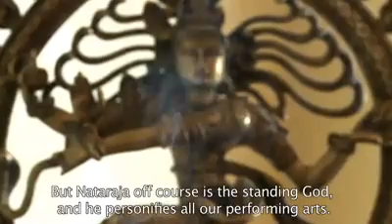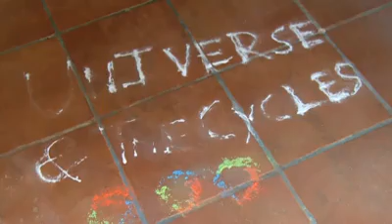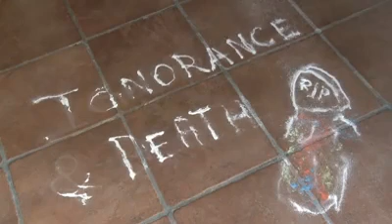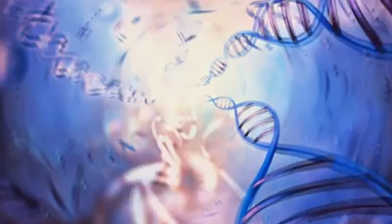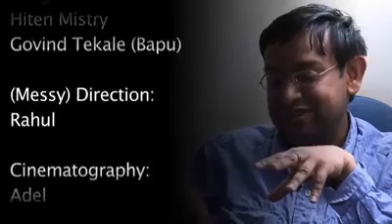Transcience - the poetry of Lord Shiva's dance